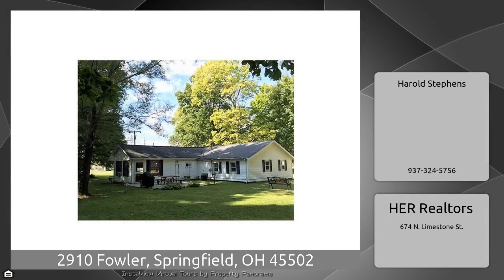2910 Fowler, Springfield, OH 45502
The Virtual Tour for the property at 2910 Fowler, Springfield, OH 45502 selling for $160,000 Other homes for sale by Harold Stephens of HER Realtors First time on the market in over 40 years is this lovingly maintained 3 bedroom 2 full bath home on 1.66 acres with park-like views. Property backs to woods. Sunroom addition with cathedral ceilings. Oversized 2 car garage plus large storage barn for plenty of your toys and hobbies. Updates include roof, furnace, water heater, gas line, well. You won&x27;t want to miss this one!